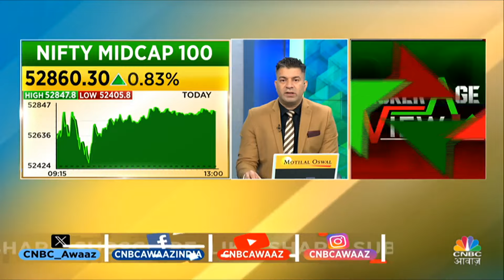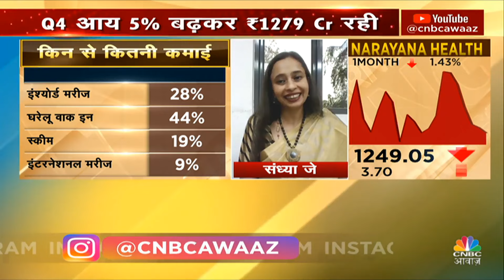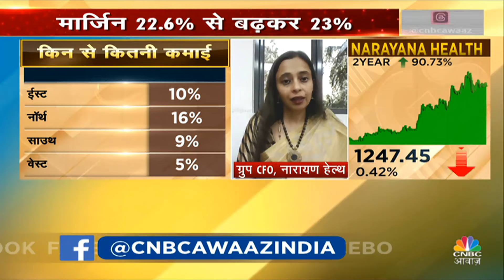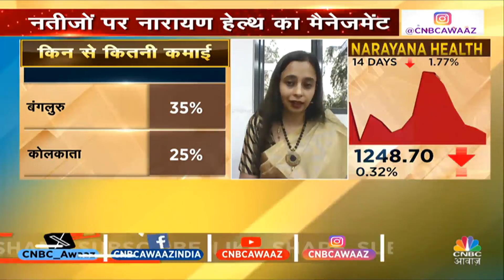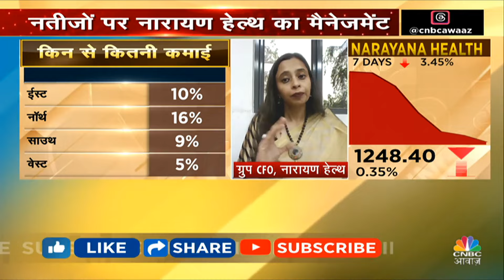Narayana Health Outlook: 10% बढ़ा कंपनी का मुनाफा, क्या है आगे का Plan? | Q4 Results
Narayana Health Outlook: Narayana Health के Management CEO sandhyaj से जानें शानदार नतीजों के बाद क्या है कंपनी का प्लान और क्या नया काम करने वाली है कंपनी? देखें वीडियो और जानें.

n18oc_business